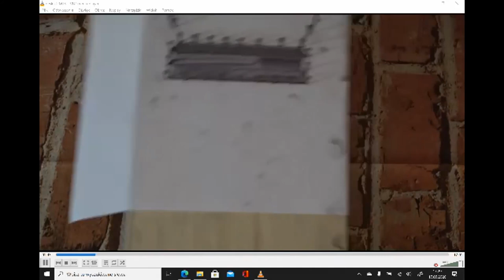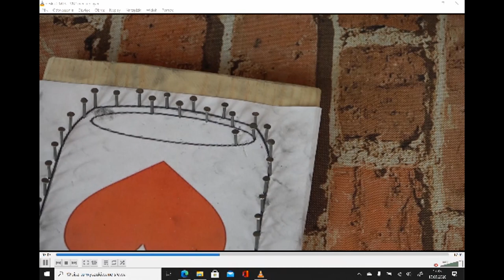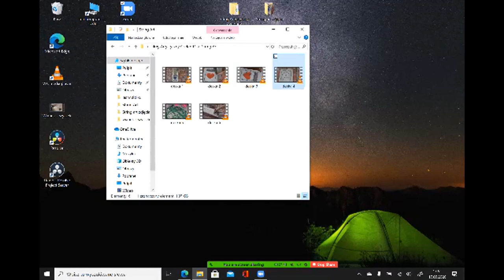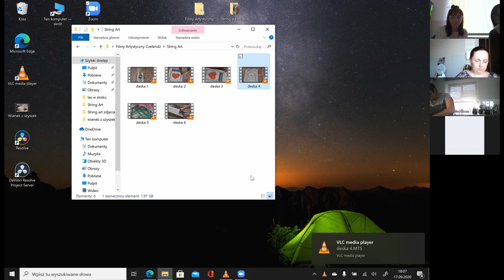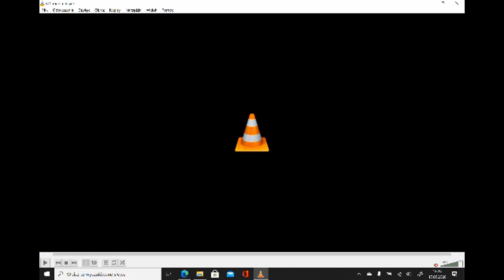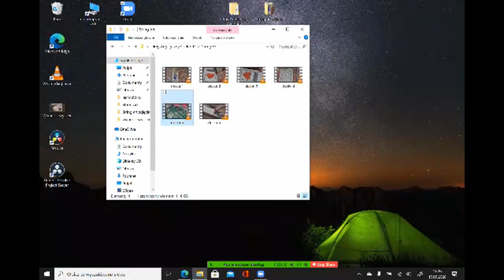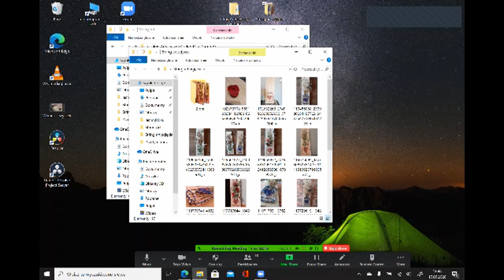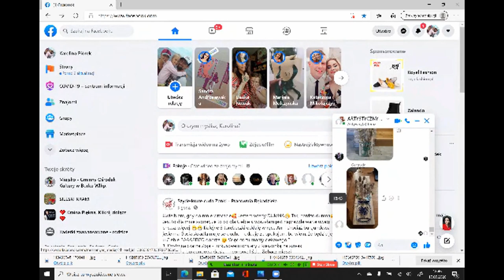Strig Art - obraz na desce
Cykl zdalnych warsztatów on-line realizowanych w ramach  projektu "Artystyczny czelendż w necie", dofinansowanego ze środków PROGRAMU "DZIAŁAJ LOKALNIE" POLSKO-AMERYKAŃSKIEJ FUNDACJI WOLNOŚCI REALIZOWANEGO PRZEZ AKADEMIĘ ROZWOJU FILANTROPII W POLSCE